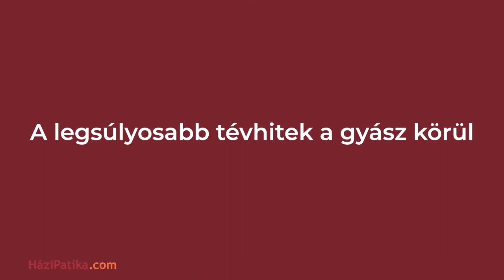A legnagyobb tévhitek a gyászról | HáziPatika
Olykor egy-egy jó szándékú megjegyzés is rossz üzenetet közvetíthet a gyászolók felé, éppen ezért érdemes számba venni, milyen félreértések fordulnak elő leggyakrabban a gyász folyamata kapcsán. Minderről Zsidi Zsófia pszichológus foglalta össze a legfontosabb tudnivalókat.